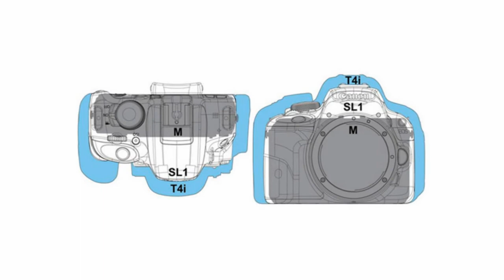Canon EOS 100D / Rebel SL1 Preview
Canon EOS 100D / Rebel SL1 Price

Canon EOS 100D With EF-S 18-55mm f/3.5-5.6 IS STM Lens $799 (USD)